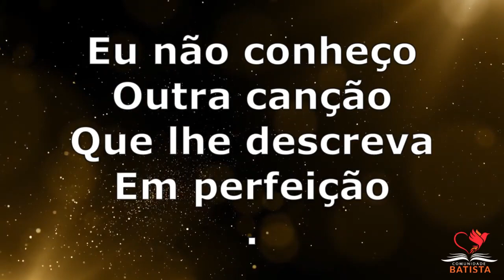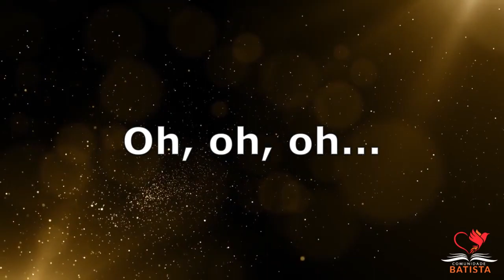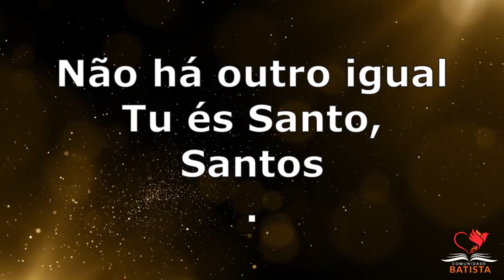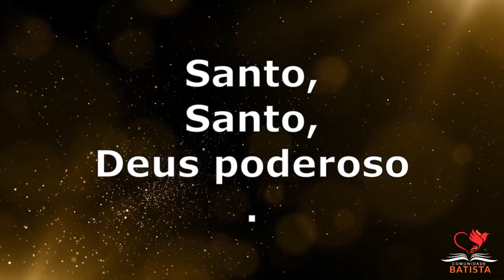Santo - Brasa Church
Santo
Brasa Church

Eu não conheço outra canção
Que lhe descreva em perfeição

Santo, Santo, Deus Poderoso, ô ô
Santo, Santo, Deus Poderoso

Não há outro igual
Tu és Santo, Santo

Santo, Santo, Deus Poderoso, Santo!